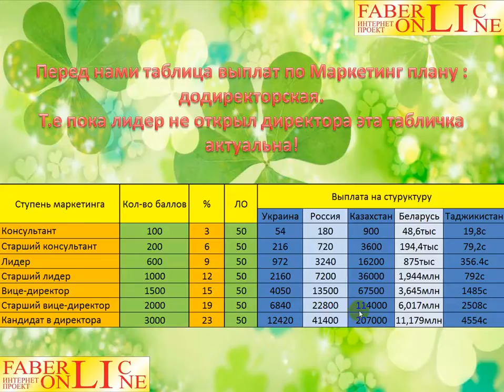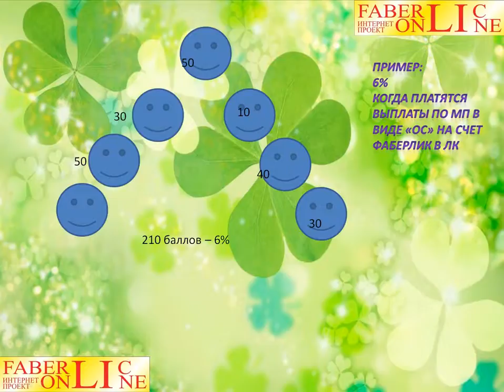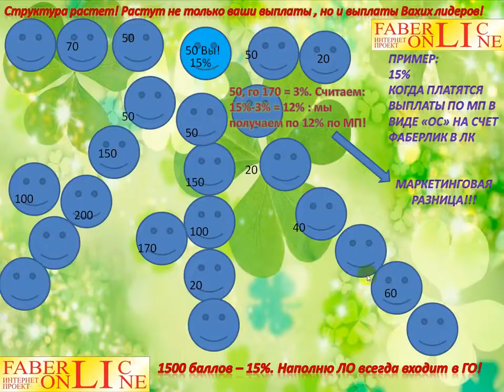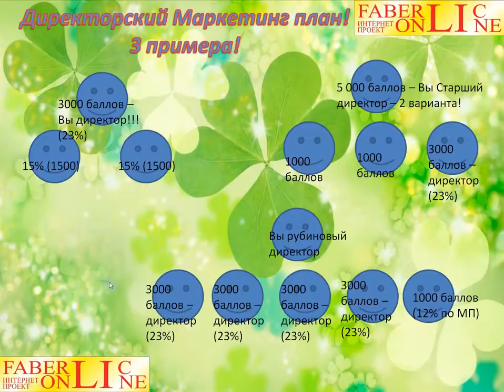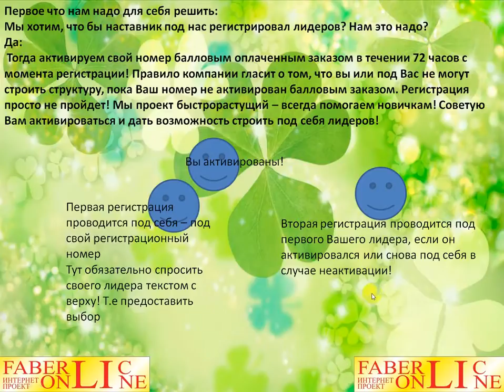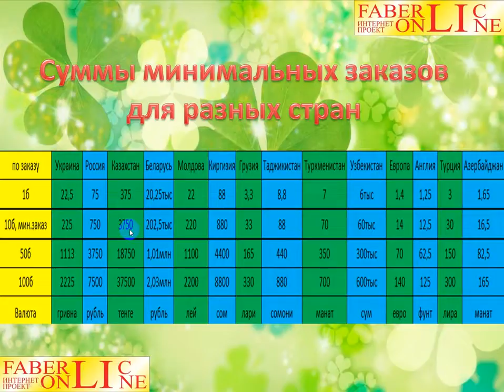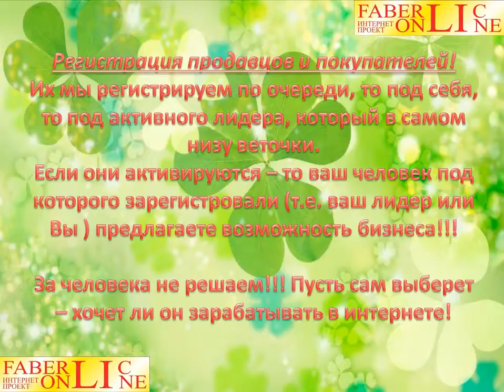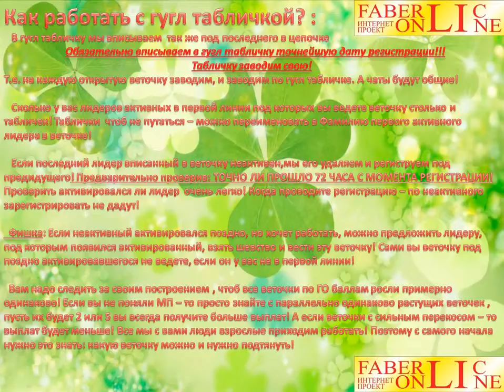Правила построения по системе Турборост Фаберлик Онлайн